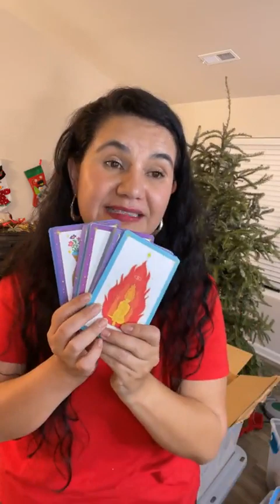CABELLO, UÑAS, PIES, PIEL CUAL ES EL MEJOR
CABELLO, UÑAS, PIES, PIEL CUAL ES EL MEJOR?...Hoy las escucho para que me digan que es lo mas importante o la prioridad para hacer mi contenido para ustedes.

¡Conéctate conmigo!